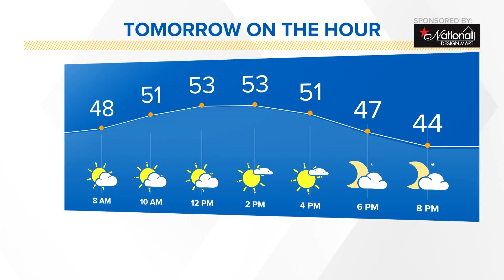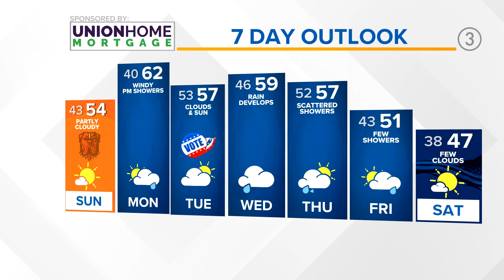Cleveland Weather: Going with the (zonal) flow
Cleveland weather forecast:

In meteorology you have to expect things to come at you from all directions at one time or another.

This week, we'll have a little more straightforward forecast.

The US is settling in to what's known as zonal flow.  This west to east pattern keeps disturbances and systems are moving pretty fast on a relatively straight line from the west coast to the east coast.  Since most of the atmosphere is adjusting to shorter, cooler days, this setup won't last long.

So for the week expect clouds and occasional shower chances to move through.

The good news is that the longer term outlook may be cooler, but it's also looking brighter.